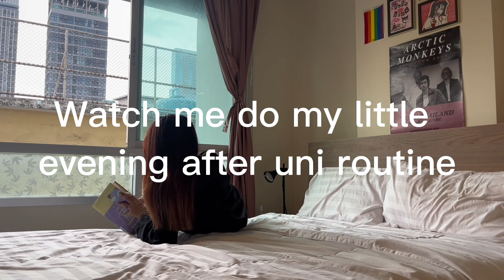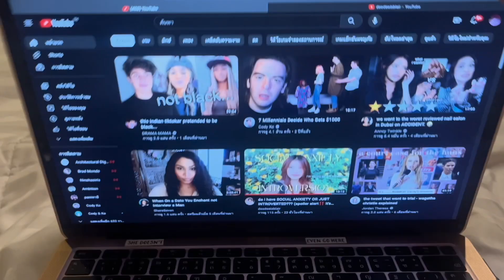UNIVERSITY EVENING ROUTINE of a confused teen...🤨 (cleaning, cooking, breaking down over a book lol)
This is what I do to keep me sane and entertained.